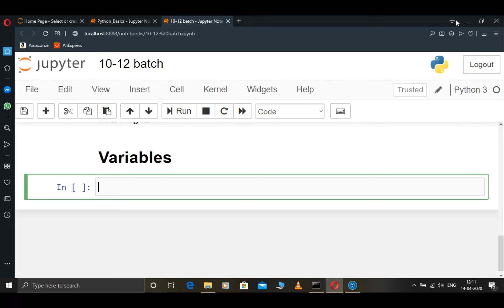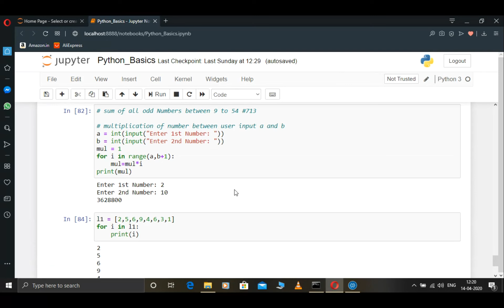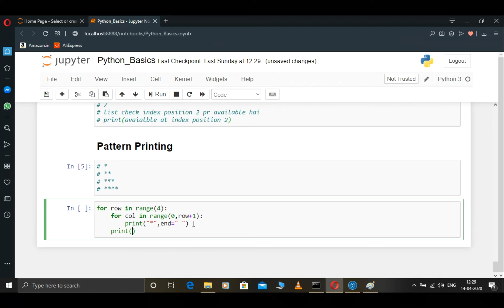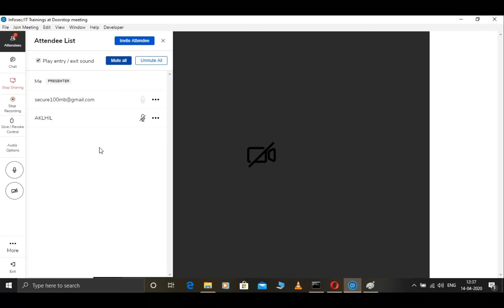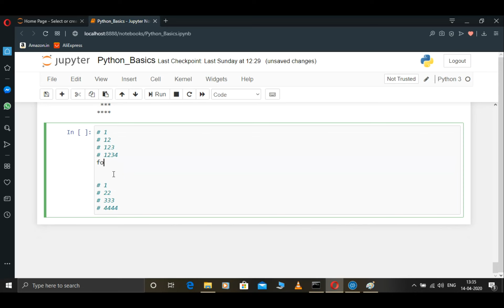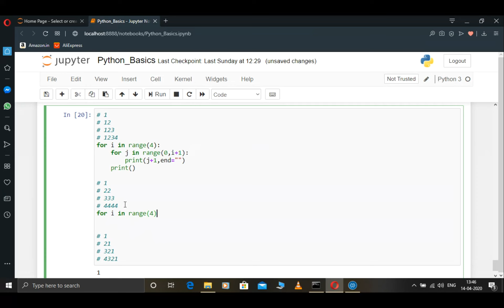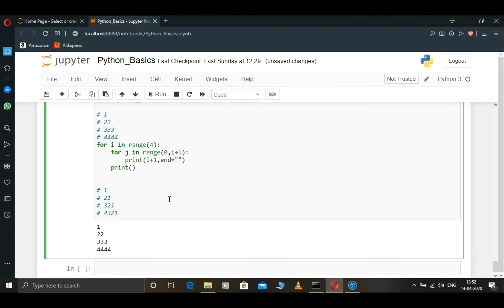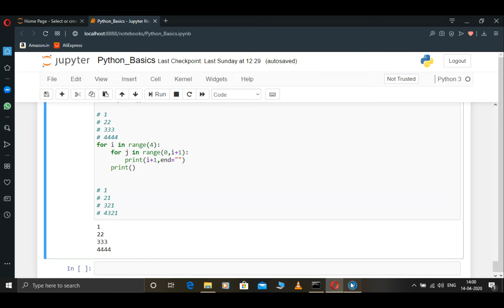Python Summer Internship | Python Pattern Printing Programs Video Tutorial | Craw Cyber Security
CRAW Security
1st Floor, Plot no. 4, Lane no. 2, Kehar Singh Estate, Westend Marg, Behind Saket Metro Station, New Delhi – 110030